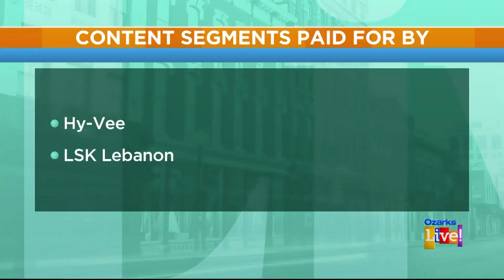Play 'This or That' with Blake, Kerrigan, and Meteorologist Matt - 7/10/24